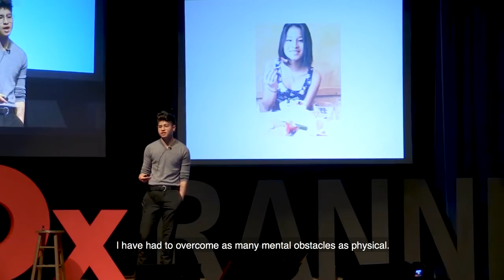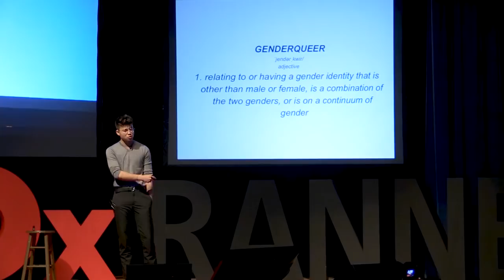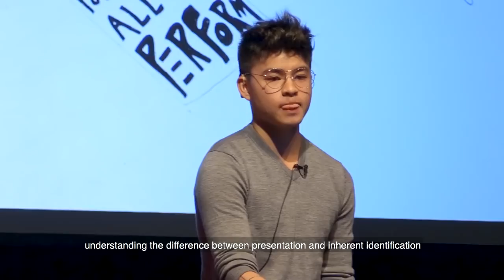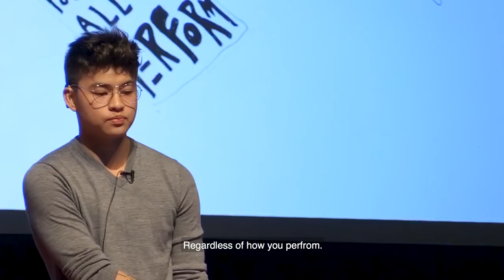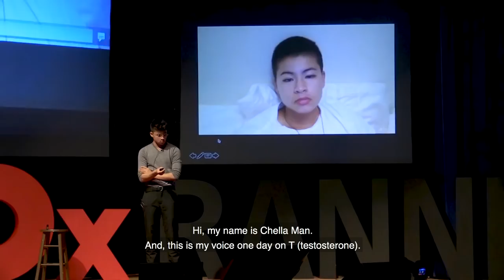TEDX TALK: CHELLA MAN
Without further ado, I present my TedX talk.

I made a pact with myself in high school to give one before I died as I used to be utterly terrified of public speaking.

So, I am forever grateful for this opportunity I had.